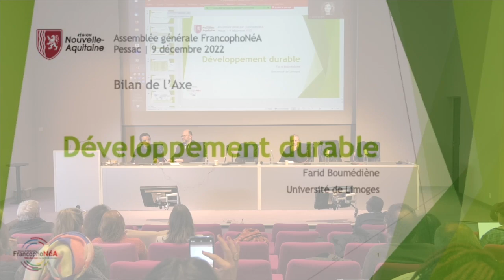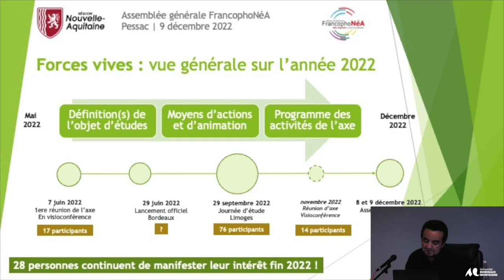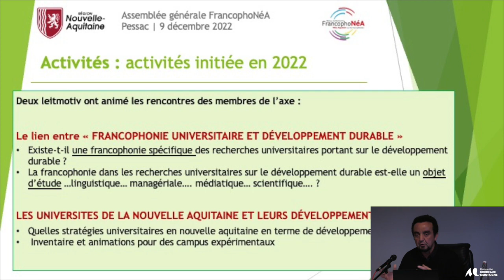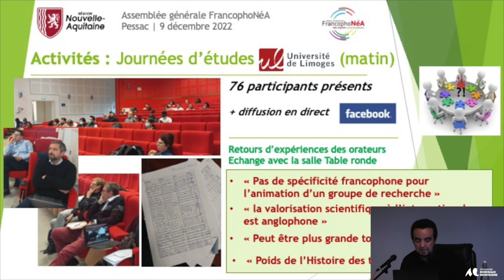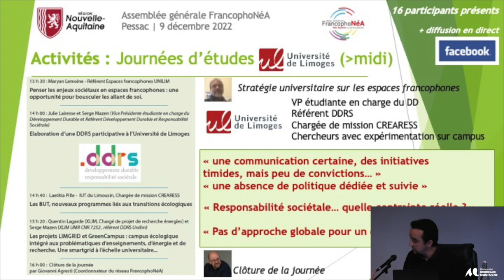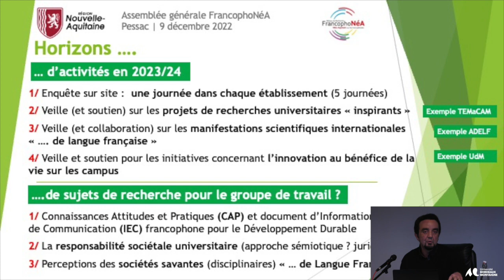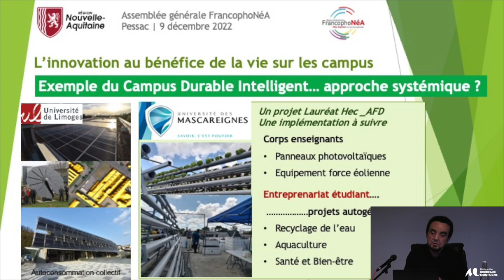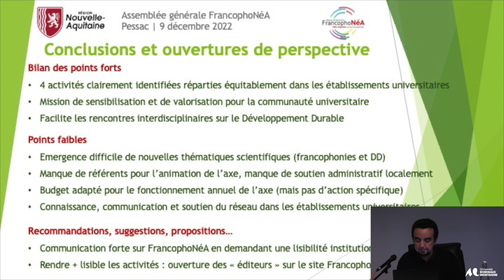ASSEMBLEE GENERALE FRANCOPHONEA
Bilan de l'axe Développement durable